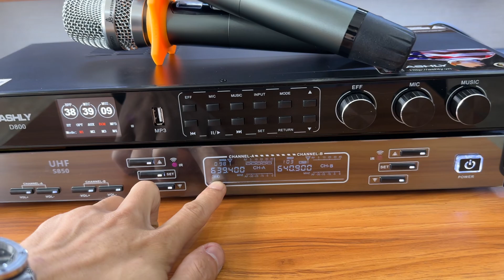Combo CHÍNH HÃNG Vang số Ashly D800 + Mic JB Prosound S850 | Chỉ 4,5tr bao ship | 0981058656